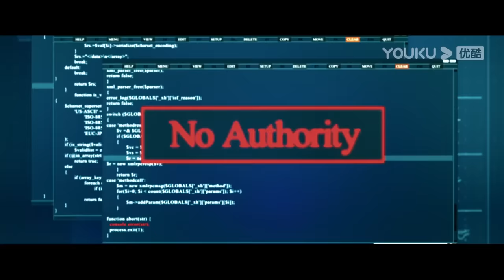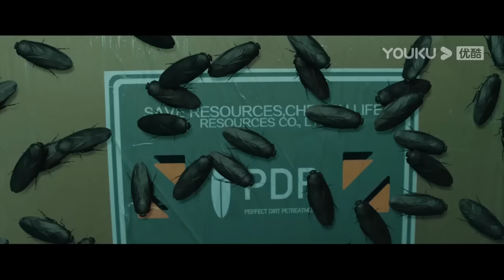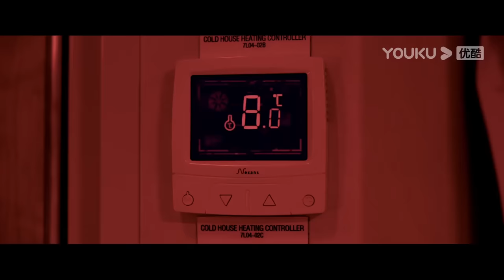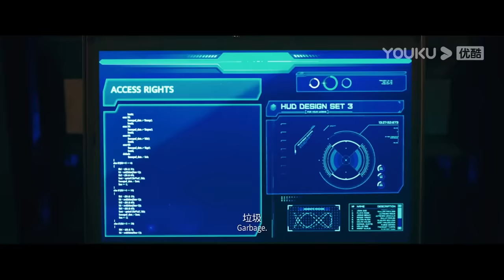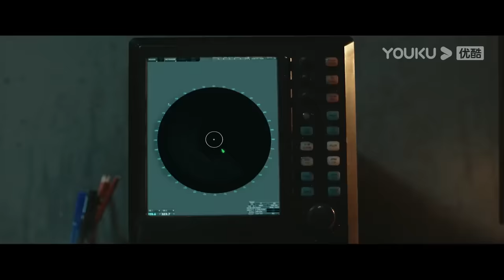【故事线】能够吞食垃圾的变异蟑螂竟是人工智能？失控“皇后”将人类视为垃圾启动清除计划！ |【蟑潮 Khepri】| YOUKU MOVIE | 优酷电影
简介：随着人类文明快速发展，环境污染也越发严重。为了治理环境污染，PDR公司研究出了能够吞食垃圾的超级蟑螂KHEPRI，并准备大面积投放市场。然而没想到船行至公海，驯服可控的KHEPRI突然大面积叛变并疯狂攻击船上所有生物。蟑潮肆虐，船上伤亡惨重，仅剩小部分人在大副乔江和的带领下挣扎求生。为了逃生，也为了弄清蟑螂暴走的原因，乔江和与PDR总裁维克多发生了剧烈冲突，并意外得知原来KHEPRI受控于人工智能“皇后”，而已经生出自我意识的“皇后”已经将人类列成了地球上的第一污染源，准备在船只靠岸后借助蟑潮大军清除全人类，净化地球。为了阻止“皇后”灭世，乔江和选择与维克多合作，两人联手绝地反击。
ENGSUB【蟑潮 Khepri】超级蟑螂改变世界，疯狂吞噬所有生物！ | 惊悚/科幻/灾难 | YOUKU MOVIE | 优酷电影
类型：惊悚 / 科幻 / 灾难
导演：崔炎龙
主演：金珈 / 江易轩 / 纪亚文 / 徐少武 / 贾舒夷 / 吕宇 / 黄雨萱 / 郑小毛 / 王钦 / 李肆童 / 姿娜